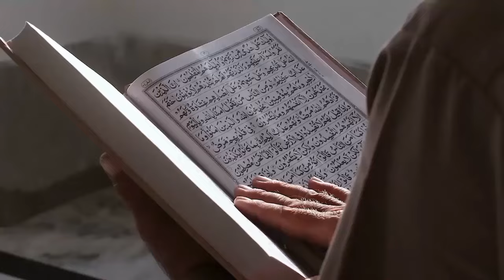Viral Imam Sholat Subuh Meninggal saat Sujud, Netizen: Insya Allah Husnulkhatimah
Judul  Viral Imam Sholat Subuh Meninggal saat Sujud, Netizen: Insya Allah Husnulkhatimah

Kunjungi Juga:
sains experiment,
sains data,
sains anak,
sains astronomi,
animasi sains,
sains biologi,
sains biomedis,
belajar sains,
sains channel,
data sains,
debat sains dan agama,
diskusi sains,